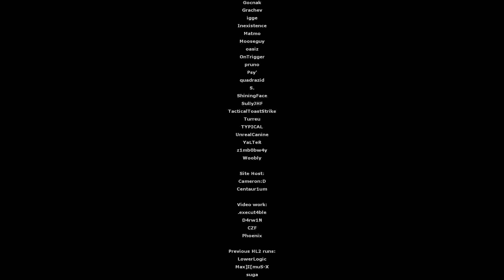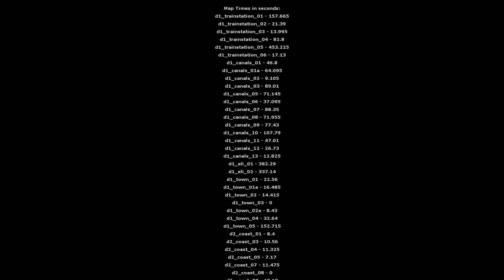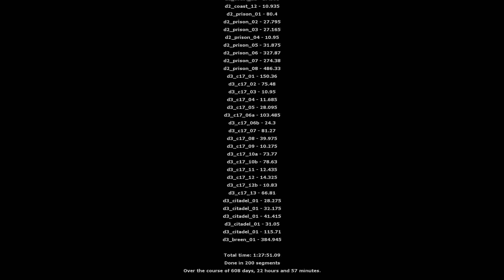Half life 2 DWaHMoV with less faff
"Done With a High Magnitude of Velocity".